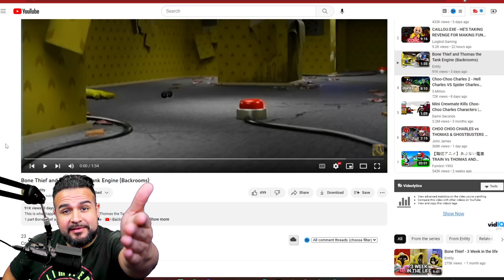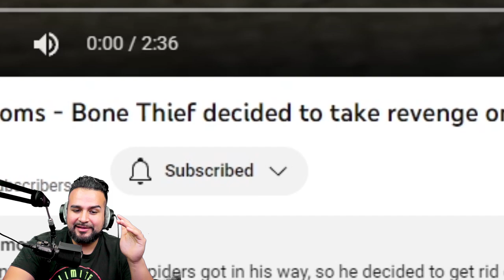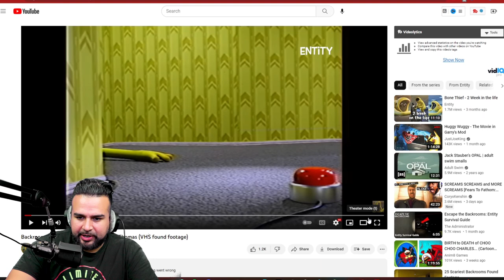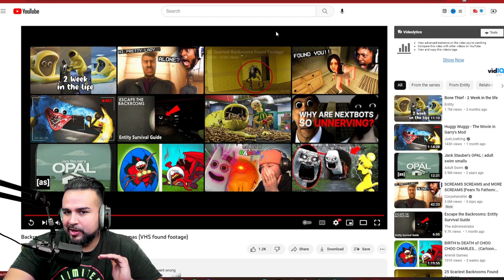The Evolution Of Cursed Thomas The Train.EXE VS Cursed Percy & Toby | Spider Train Animations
Cursed Thomas The Train.EXE VS Cursed Percy & Toby | Spider Train Animations